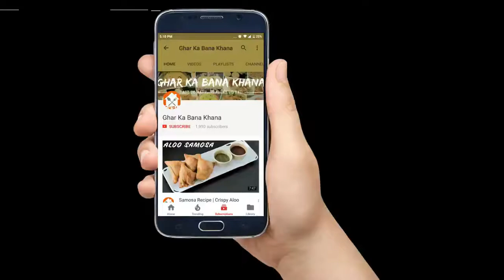Bhature using Soda Water | How to make Quick Bhatura Recipe | Restaurant Style Bhature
Bhatoora, Bhatura, Batura or Batoora, Pathora, is a fluffy deep-fried leavened bread from the Indian Subcontinent. It is often eaten with chickpea curry, chole or channe, making the traditional dish chole bhature.

Ingredients serves( 3 to 4):

1 and 1/2 cup all purpose flour
1/4 cup semolina
salt to taste
1/2 cup Soda water